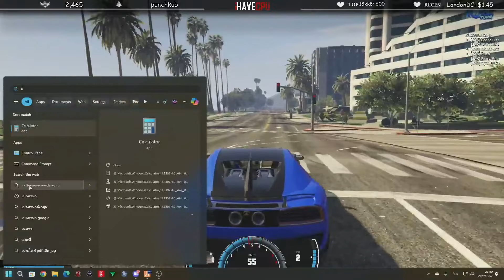ลุงแม็คคุยกับเฮียหลง DW ลุงลั่นโดนเวดตบยับในแอร์ดรอป | Free Dom Town